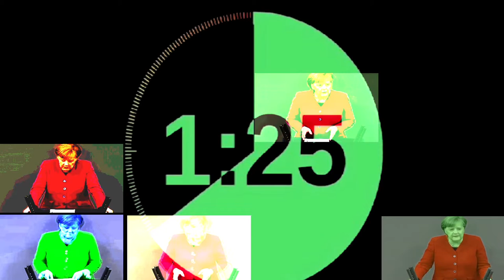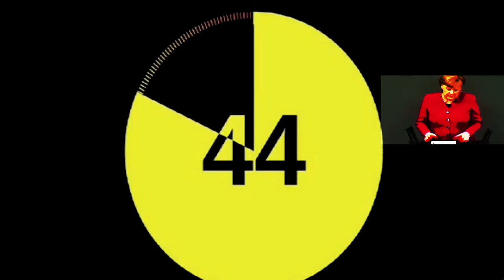Klong - Gerechtigkeit gegen Jedermann